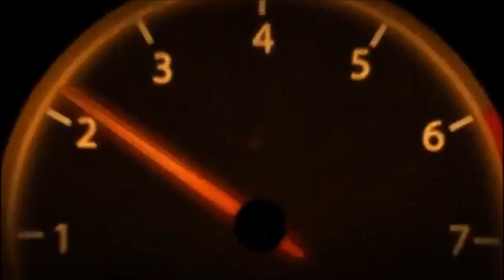CORTANDO AS MOLAS DA SAVEIRO (SAVEIRO G3 SUPER SURF RODAS ARO 17 DA SAVEIRO CROSS )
ATIVE O "SININHO" PARA RECEBER TODAS AS NOTIFICAÇÕES E NÃO PERDER A PRÓXIMO VIDEO..